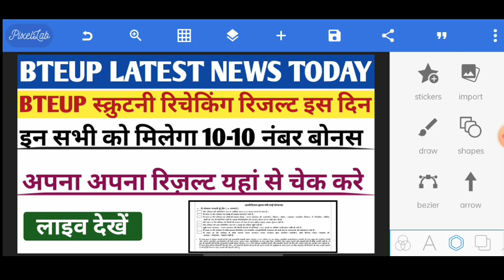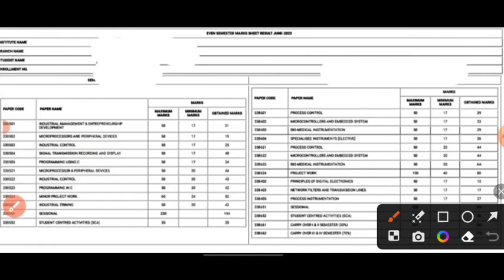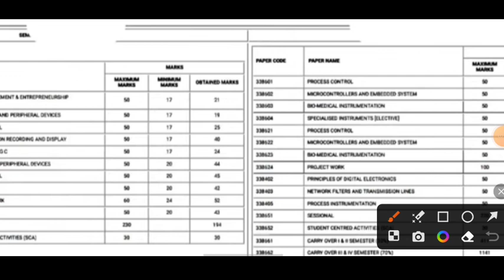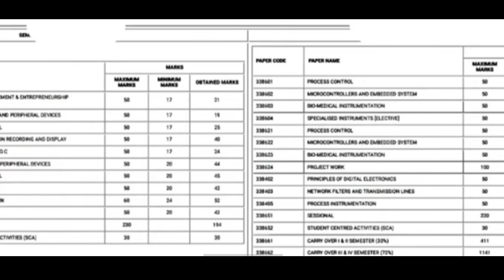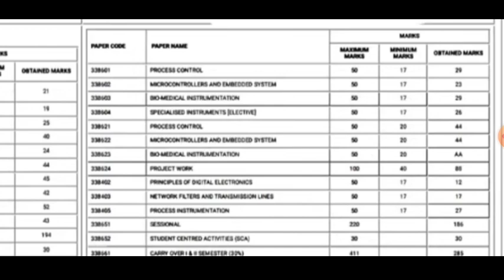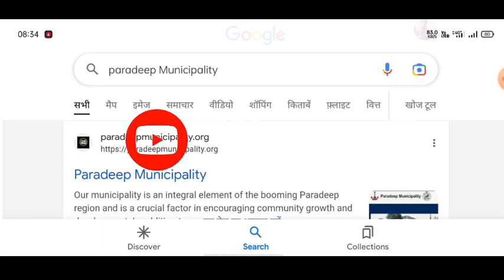Bteup Scrutiny & Recheck Result date 2023 | bteup scrutiny re-evaluation Result 2023 | bteup news